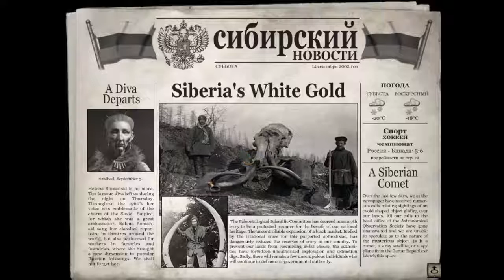Syberia 2 Prt 11 Kate The Mechanic And The Great Train Heist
Syberia 2 Part 10 Kate The Mechanic And The Great Train Heist